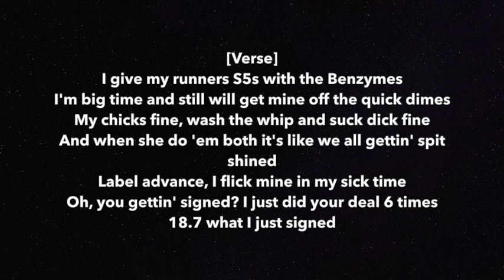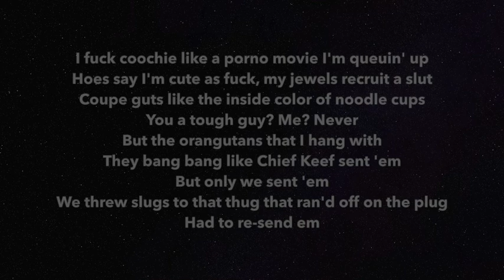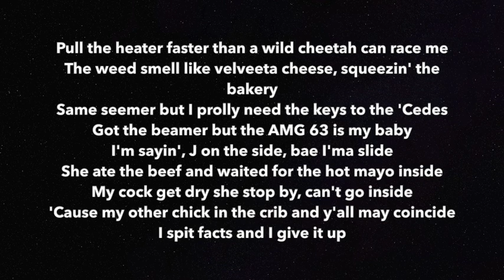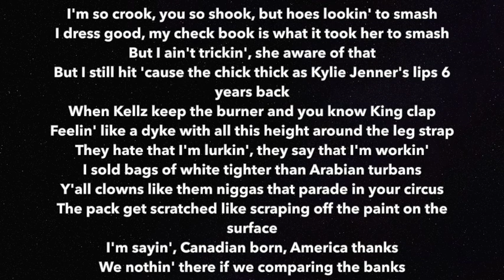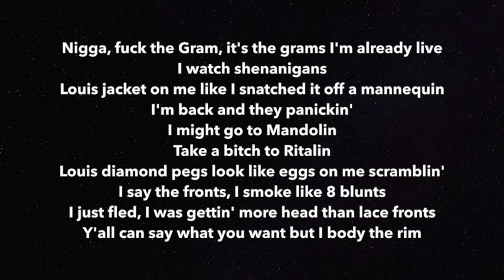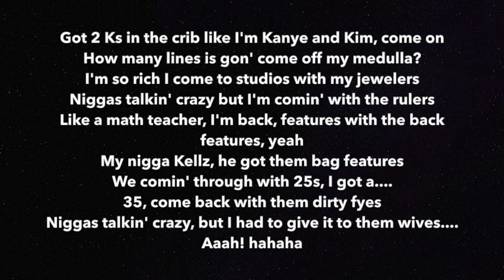Tory Lanez | Funk Flex | Freestyle162 Lyrics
Welcome to Faye Lyrics where you'll find the best lyricists in the game right now.